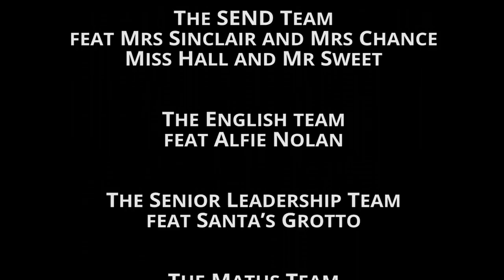Arena Academy's Christmas Video 2017